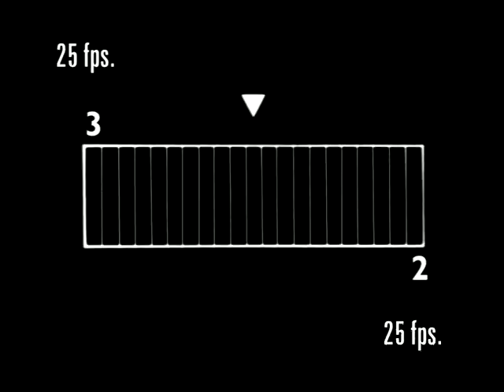Scotch Collagen_Choose